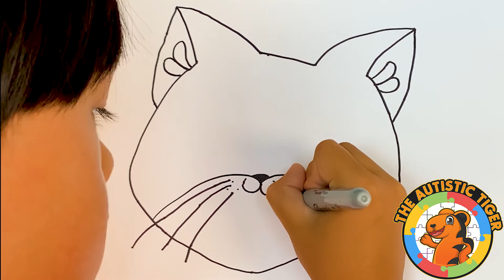Flashka The Cat - How To Draw In Under 5 Minutes, So Simple a Kid Can Do It!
Learn how to draw with an 8yo autistic savant artist. Today, Tiger takes on Flashka the Cat from Love Diana and Diana Kids Show. Follow Along and Try to Keep Up, Tiger goes kind of fast. All of Tiger's drawings are free-hand ink on blank white card stock. There is no preliminary sketch, pre-printing or tracing.  We've timelapsed the video for you. It's amazing to see Tiger work and see his drawing come to life.

SUPPORT
gf.me/u/zr247g

how to draw in under 60 seconds, how to draw in under 5 minutes, so simple a kid can do it, homeschool drawing, autistic artist draws, child prodigy draws, autism artist, how to draw autism, theautistictiger, child prodigy painter, how to draw autistic, online education drawing, distance learning drawing, e learn drawing, easy drawing tutorial, the autistic tiger, flashka the cat, flashka cat, how to draw flashka, how to draw diana, how to draw love diana, top youtube channels for kids, top youtube channels for learning, autistic savant draws, autistic savant artist, e learning drawing